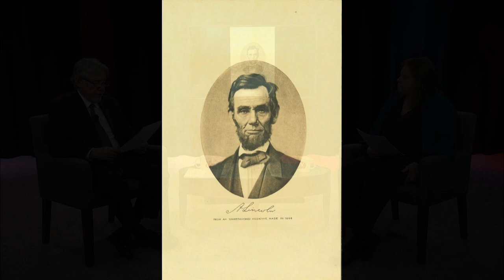I Remember When: Mark Bodanza and His Research on Lincoln's Visit To Fitchburg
The Fitchburg Historical Society executive director Susan Navarre speaks with Leominster author and local historian Mark Bodanza on his research finding, that Abraham Lincoln spoke in Fitchburg (Massachusetts) when he was still an obscure Illinois Congressman. In this conversation, he sets Lincoln's visit into the context of party politics (Fitchburg was an important Whig party stronghold) and the Abolitionist movement.